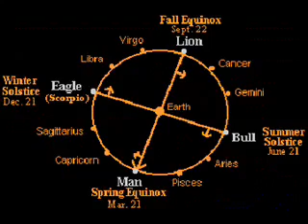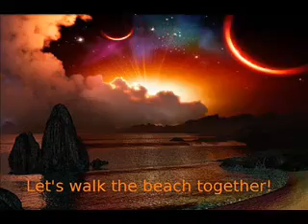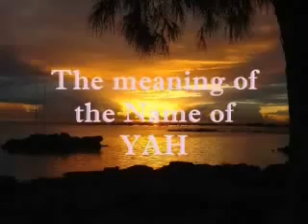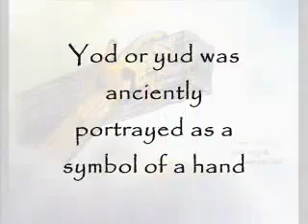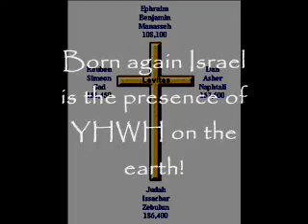The Tabernacle of Witness 2